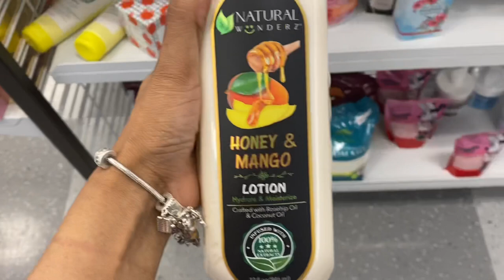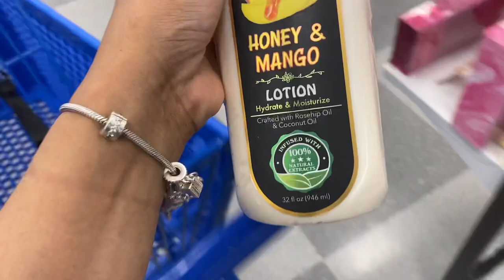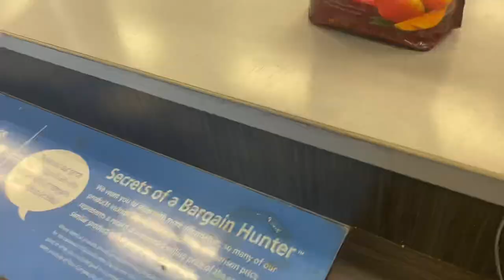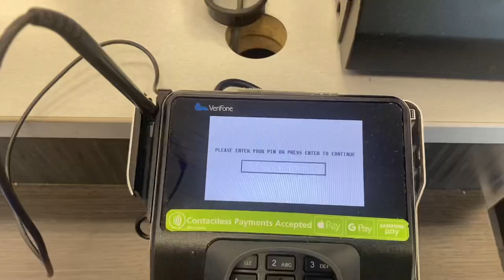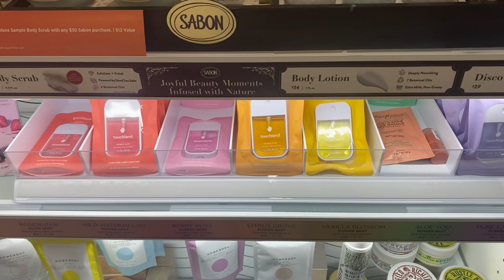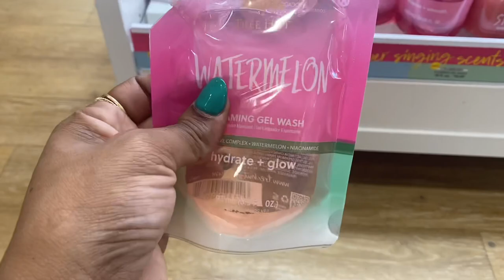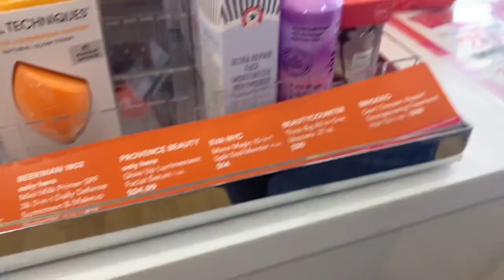HYGIENE SHOPPING + SHOP WITH ME | ROSS & ULTA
Hey guys, so happy to do another videoooo. Come shop with me at Ross then Ulta for NEW items to add to my hygiene collection.

Please watch in 1080 HD for best quality!

Natural wonderz Honey & Mango lotion (it was 6.99 at Ross)

Vitamin C Brighten Body scrub

What I use to film:
Iphone 11 & canon M200

369